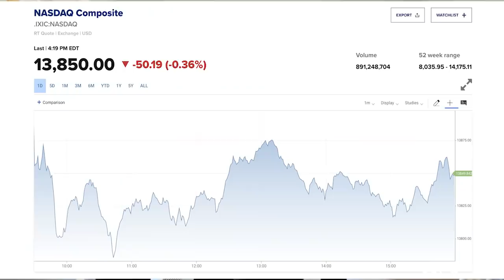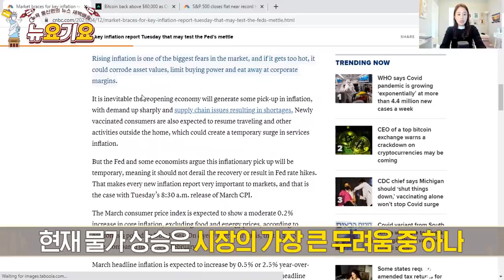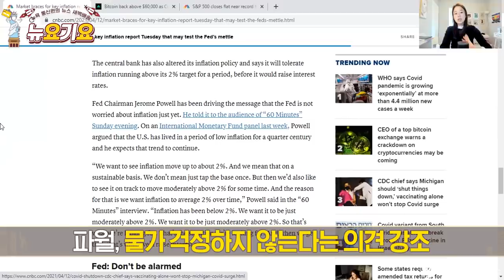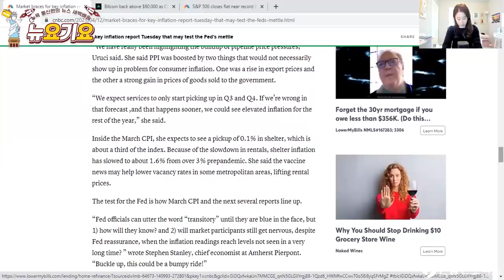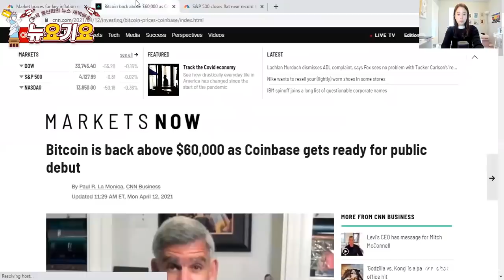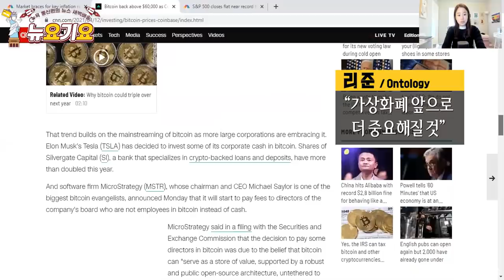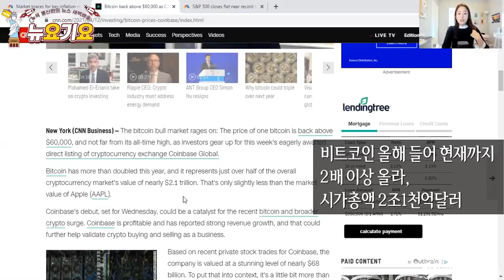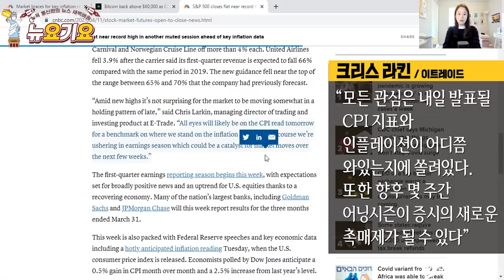3월 CPI 기다리며 숨죽인 미국시장.. 예상치는 연간 2.5%인데 과연..? | 비트코인 다시 6만 달러 복귀! 코인베이스 상장으로 다시 탄력 받나?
화요일 CPI 지표 기다리며 3대 지수 소폭 하락
다우 +0.16%, S&P500 +0.02%, 나스닥 -0.36%

원문기사출처:
Market braces for key inflation report Tuesday that may test the Fed’s mettle
 시장, 3월 CPI 지표에 관심 집중

3월 소비자 물가, 팬데믹 전 수준으로 돌아왔을 것으로 예상

현재 물가 상승, 시장의 가장 큰 두려움 중 하나

연준 “물가 상승 일시적”

3월 핵심 물가 0.2% 상승 예상..전년 동기 1.5% 상승 예상

헤드라인 물가 경우 0.5%, 2.5% 예상

이코노미스트들, 5월까지 헤드라인 연간 물가 3.5% 넘을 것으로 예상

파월, 물가 걱정하지 않는다는 의견 강조

피터 부크바 “PPI보다 CPI가 더 시장과 연관 있어, 기업 가격 올리기 시작한지 얼마 안돼”

블레리나 우리치 “서비스 경제의 경우 3~4분기에 반등할 것, 만약 우리의 예상과 달리 더 빠른 반등이 나온다면 물가는 올해 남은 기간 내내 높은 수준 나타낼 것”
원문기사출처:
비트코인, 코인베이스 상장 소식 등에 6만불 돌파

14일 코인베이스 나스닥 시장 상장 비트코인 상승 촉매

코인베이스 가치 608억달러로 예상

칼로스 도밍고 “코인베이스의 상장은 가상화폐 업계의 중요한 이정표”

리 준 “가상화폐 앞으로 더 중요해질 것”

비트코인 올해 들어 현재까지 2배 이상 올라, 시가총액 2조1천억달러

이번주, 골드만삭스-JP모건 등 어닝시즌 출발

내일 3월 CPI 지표 발표..전월비 0.5%, 전년비 2.5% 예상

세인트루잇 연은 총재 “인플레 위험, 올해 말까지 분명하지 않을 듯”

지난 주말 미 백신 접종자 최고기록 경신,

캐너코드, 테슬라 목표주가 1,071달러 제시에 3.69% 상승

엔비디아, 1분기 개선된 매출 전망 제시에 5.62% 상승

마이크로소프트, AI 기업 뉘앙스 인수협상 소식에 보합, 뉘앙스 15.95% 상승

““Amid new highs it’s not surprising for the market to be moving somewhat in a holding pattern of late,” said Chris Larkin, managing director of trading and investing product at E-Trade. “All eyes will likely be on the CPI read tomorrow for a benchmark on where we stand on the inflation front. And of course we’re ushering in earnings season which could be a catalyst for market moves over the next few weeks.”

크리스 라킨 “신고가가 나온 만큼 시장이 현재 쉬어가는 패턴을 나타나는 것이 놀랍지 않다. 모든 관심은 내일 발표될 CPI 지표와 우리가 인플레이션 관련 어디쯤 와있는지에 쏠려있다. 또한 향후 몇 주간 어닝시즌이 증시의 새로운 촉매제가 될 수 있다”